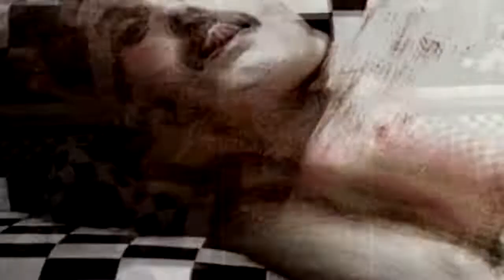Freddie Mercury «Living On My Own Remix»